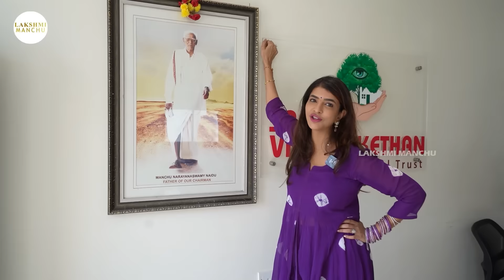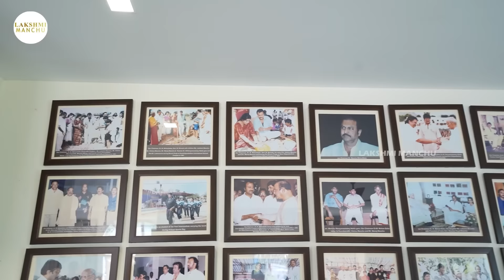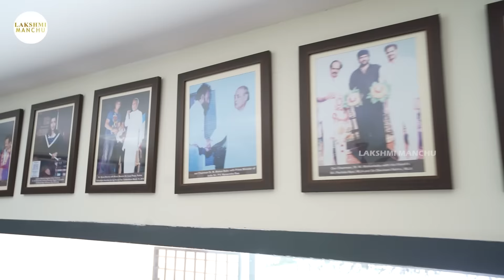Our First Dream Sree Vidya Niketan School Tour || Lakshmi Manchu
Hi Guys,
Here is my New Video " Lakshmi Manchu interacts with Guru Mithreshiva "

Keep supporting!